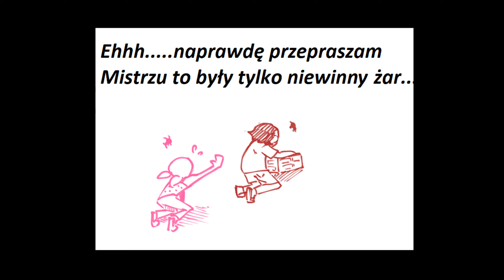Miraculum Komiksy #509 🐞PL🐞Czujesz coś do dziewczyny?😏